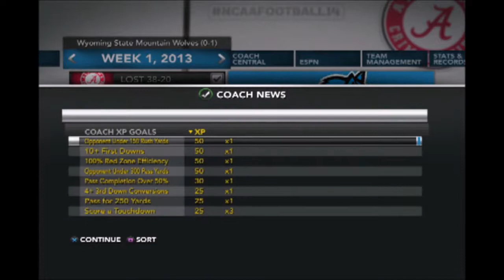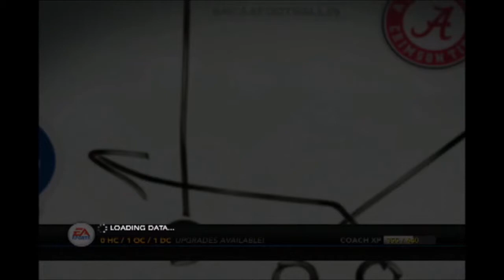The Rise Of A Dynasty - Wyoming State Mountain Wolves #1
Snap: Kendall_Branan

If you read all the way down here you are a complete legend definitely Did not copy